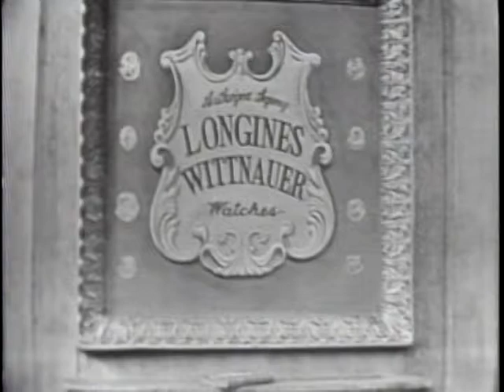LONGINES CHRONOSCOPE WITH CHARLES BRUGGMAN